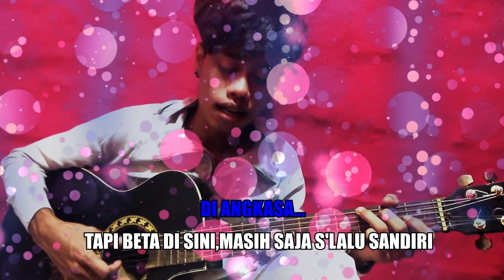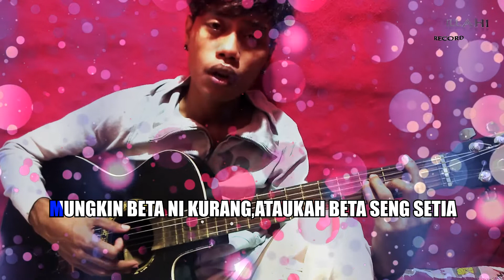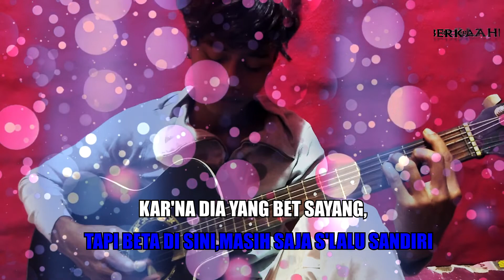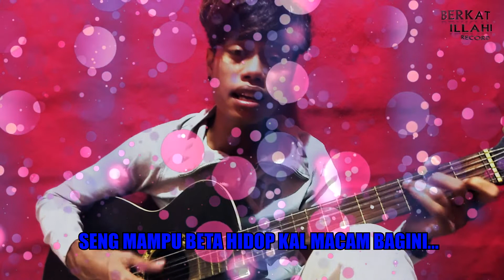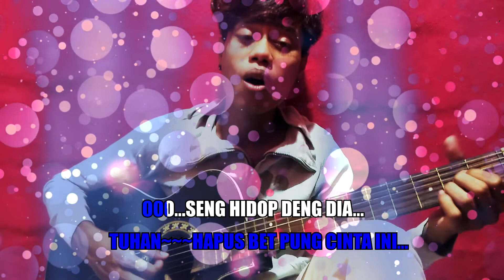Edian Batlayar-Bulan(official video)HD QUALITY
LAGU AMBON TERBARUby :Edian Batlayar